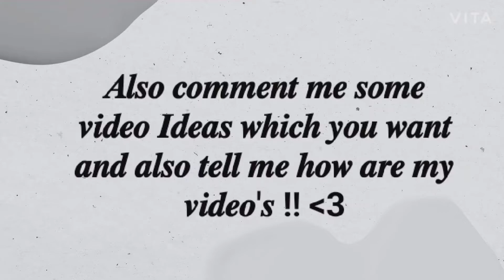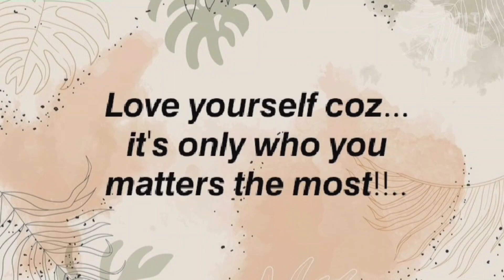Black wallpapers (Aesthetic, Unique, Baddie, Grunge etc.) | Just Aesthetic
Hey guys!!
Welcome back to my channel!I hope you all are doing great and also loving my videos!!By the title and thumbnail you must have got in this video,I have shown you some amazing, aesthetic, baddie, grunge, cute and soft wallpaper Ideas!! These all are very unique..! Hope you willove the video!!

Share my videos to your friends or the people who need this!!..You can also ask me your any doubts in the comment box below and suggest me your requirements and ideas for videos too!!. It will be so kind of you if you help me grow my channel and support me...

I love you all soo muchh..
Always remember, Everything will be alright..and you are the best!!!